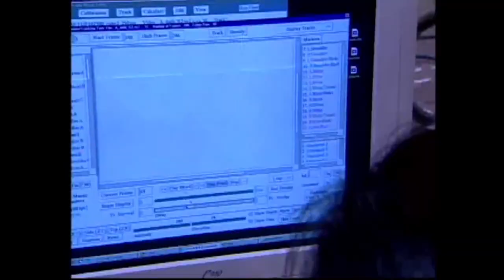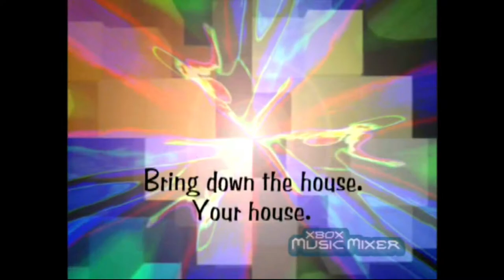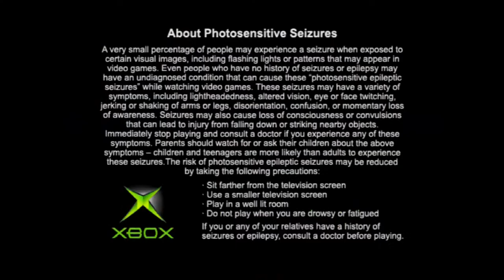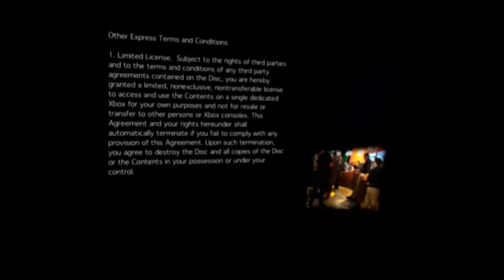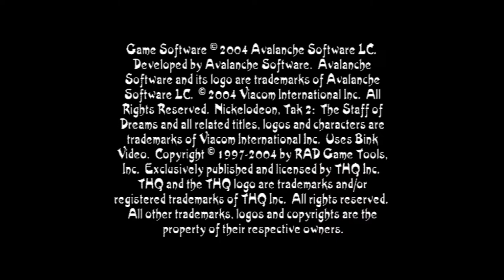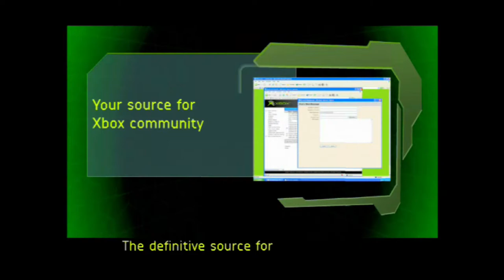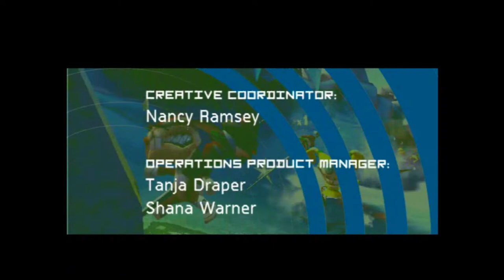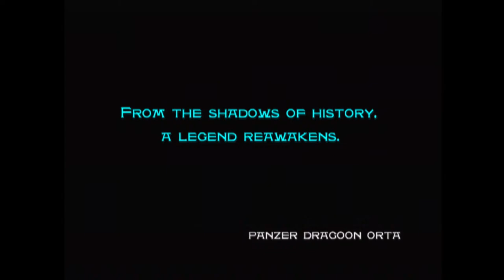Xbox Demo Disc Showcase - OXM, Kiosk, Exhibition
Kacey explores original Xbox demo discs, including a retail kiosk disk.
just celebrated my birthday, tip me? :3